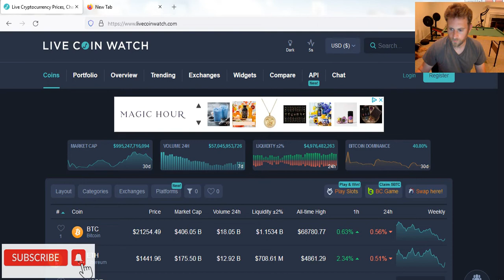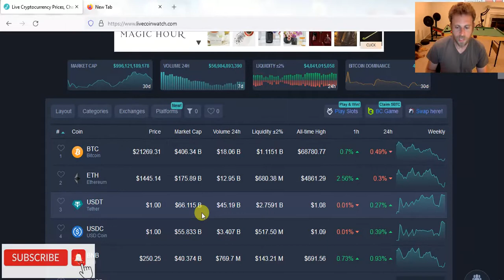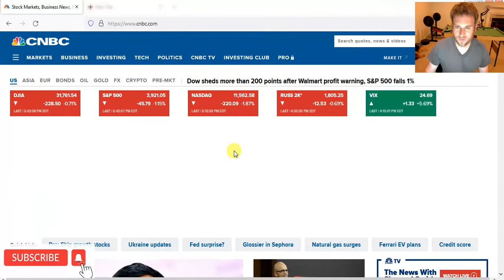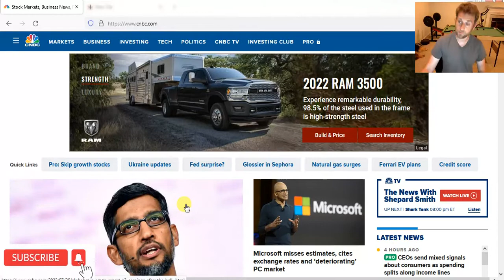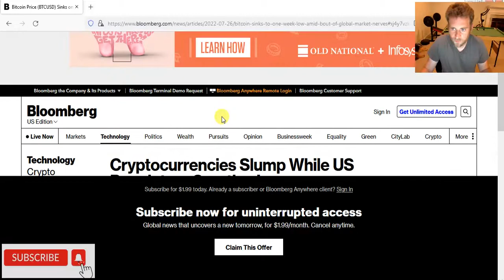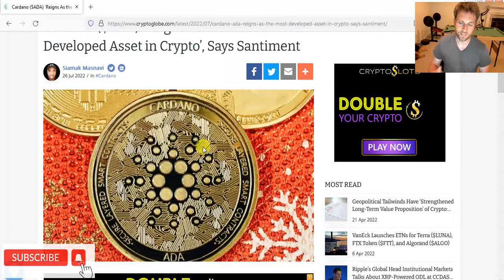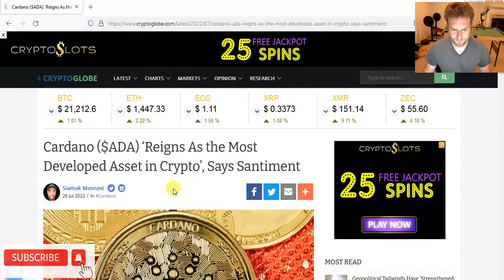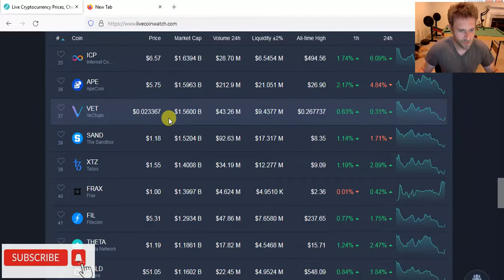CPi report will tank Bitcoin? Cardano is most developed crypto.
Will cpi report dump bitcoin? Who cares!. Stop being so emotional! Cardano is most developed crypo on github.